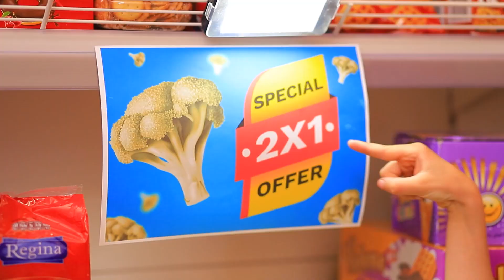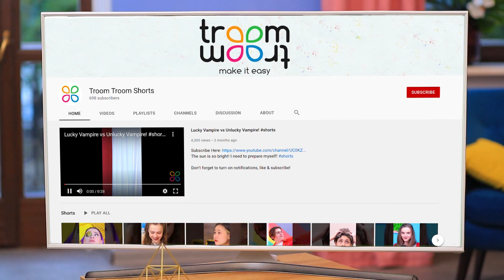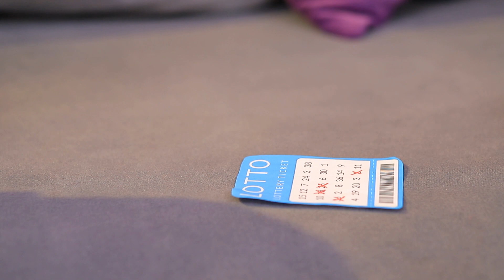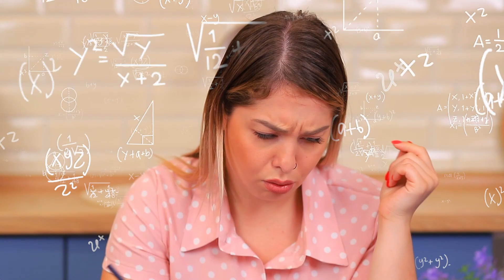Pengasuh Yang Beruntung vs Pengasuh Yang Sial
Tidak mudah menjadi pengasuh. Ada yang sangat beruntung, tapi yang lain selalu dalam masalah. Tonton situasi lucu tentang pengasuh di video kami!